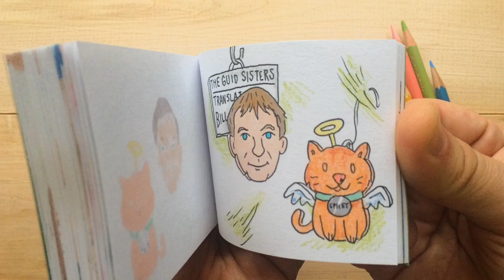A Year in Review. Pregnancy/Memorial Flipbook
Kind of a bittersweet flipbook I was able to make as a holiday gift from a husband to his wife. The family cat passed away the same year the couple welcomed a new baby daughter. Spicey the cat and the wife's father (who passed a few years back) make appearances as ornaments in the end.

Custom flipbooks at TheFlippist.com